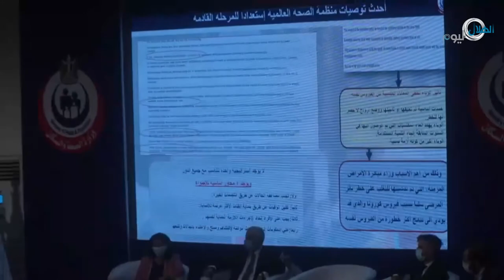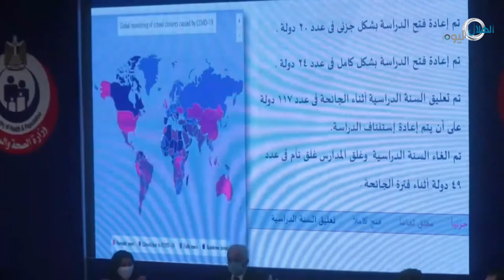قبل عودة المدارس.. وزيرة الصحة توجه رسالة لأولياء الأمور بشأن كورونا